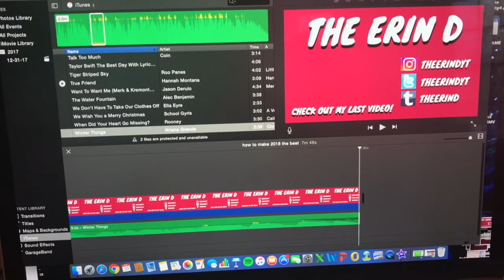WHY I DIDN'T GO TO NYC FOR NEW YEAR'S EVE! | TheErinD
HELLO YOUTUBE! Today's video is a vlog where I explain why I didn't end up going to NYC for New Year's like I said I would! Regardless I had a great New Year's Eve and Day and I hope you had an amazing one as well! Let me know if you want to see more vlogs and enjoy!

xoxoxo Erin (: